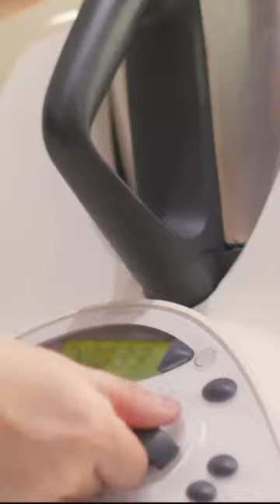孩子們會很喜歡做這道紅豆金沙球 (全) 中文原版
廚師莎拉
星星主廚挺農民跟台灣的米其林名廚合作 獻食譜 紅豆金沙
農民現在最怕的可能不是颱風天，而是豐收產量過剩，價錢崩盤，心血全泡湯，非營利組織，發起星星主廚助農民活動，跟舊金山、台灣、泰國的米其林名廚合作公開食譜，促進消費，第3波，和高雄合作，獻食譜 紅豆金沙